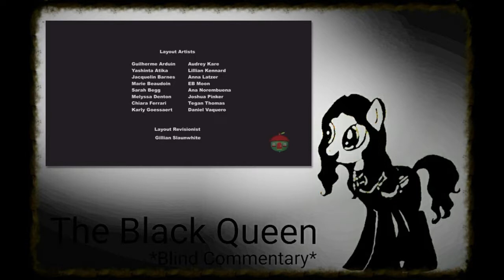[Queen Reacts] MLP FIM; S07 E11 Not Asking For Trouble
PONY SHOW BELONG HASBRO!
I OWN VOICE!